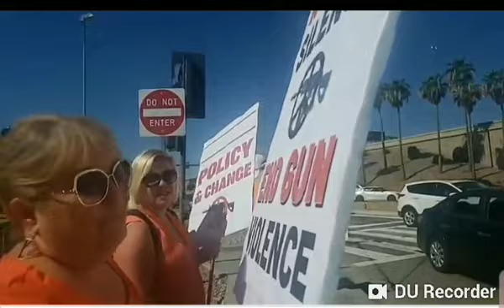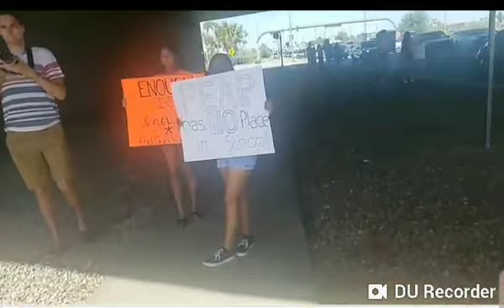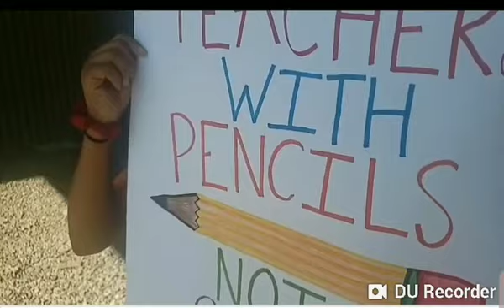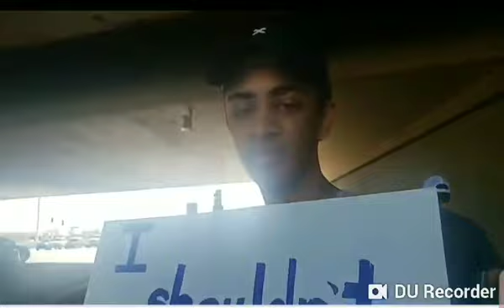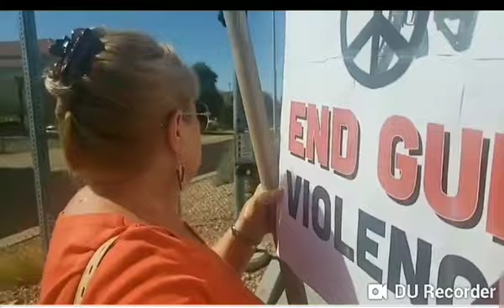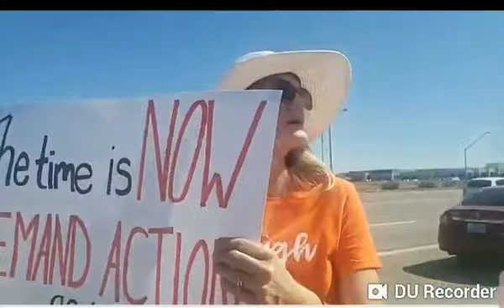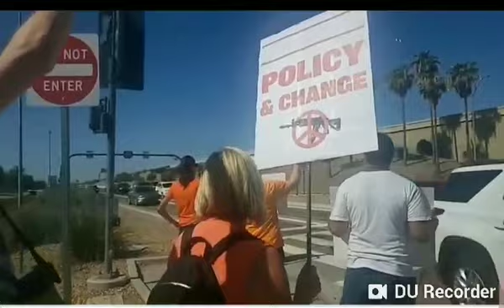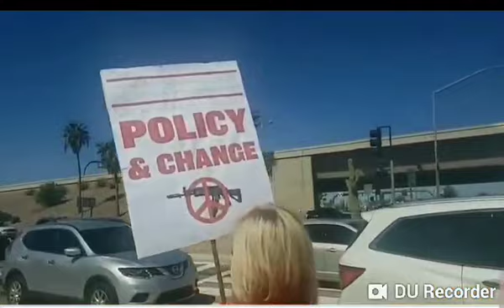AZ Patriots Finds Some Anti Gun Advocates Along The Road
Send me mail at:
Lawra Sharpe

Facebook- "Atomic News" &
"Atomic News YouTube"